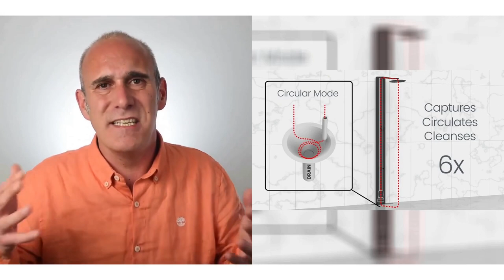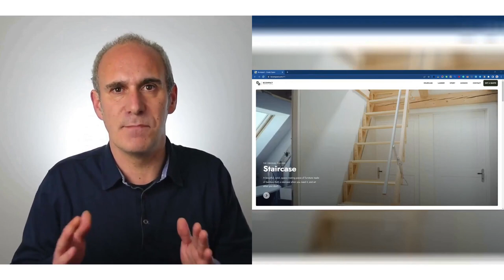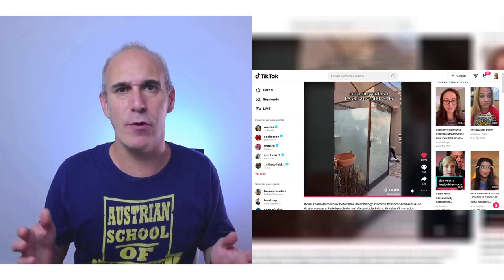Innovación doméstica (Productos e invenciones innovadores, útiles y curiosos para tu casa)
00:00 - Ducha inteligente que reusa el agua
00:29 - Seguridad doméstica antirobo con generador de sombras
00:60 - la reinvención de la manivela
01:54 - Películas que invaden el salón de tu casa
02:27 - Grifo que dispensa agua de 0 a 100 grados
02:55 - Ventana que se convierte en terraza
03:19 - Bebidas con gas hechas en casa
04:15 - Silla esterilla
04:38 - Despertador con aroma a bacon recien hecho
05:14 - Sandwichera antirobo
05:41 - Escalera plegable
06:04 - Usarías este baño
06:35 - Despertador silencioso para empezar mejor el día
07:24 - Camas que se suben al techo
08:01 - Fallo de diseño en escalera

🎥video: Ducha inteligente que reusa el agua
📝summary: La empresa Reynstik reinventa la forma de luchar contra el desperdicio de agua al ducharse. Recicla el agua hasta seis veces, ahorrando hasta un 80% de energía y agua. Su innovadora tecnología incluye una app para monitorear el ahorro de agua en tiempo real. Ideal para todos, no solo para profesionales.

🎥video: Seguridad doméstica antirobo con generador de sombras
📝summary: HomeShadow ofrece un proyector que simula presencia humana al pasar por una lámpara, ayudando a disuadir a los ladrones. Aunque no garantiza seguridad total, su efectividad es prometedora. A diferencia de los dispositivos led convencionales, este mecanismo parece más realista. Puede ser una solución efectiva para proteger tu hogar.

🎥video: la reinvención de la manivela
🔗info: [milda: The one-step push-pull interior door lock by Anylock — Kickstarter]
 📝summary: Los fundadores de Eniloc han creado Milda, una manivela innovadora que simplifica el proceso de abrir una puerta a un solo paso. Aunque no es tan crucial como la electricidad o el agua corriente, ha atraído 150 clientes en una campaña de crowdfunding. Parece ser una solución conveniente para evitar accidentes con bandejas de vidrio.

🎥video: Películas que invaden el salón de tu casa
 📝summary: Imagina ver una película donde la acción se extiende a tu salón a través de tu smartphone. Una aplicación se sincroniza con la pantalla de la tele, creando cascadas y paisajes en tu entorno. Aunque es experimental, pronto estaría disponible para gafas de realidad aumentada, ofreciendo una experiencia inmersiva única.

🎥video: Grifo que dispensa agua de 0 a 100 grados
📝summary: El texto destaca un invento sencillo: un grifo que dispensa agua hirviendo o casi congelada. Mejora la eficiencia en obtener agua caliente o fría. Además, permite añadir burbujas al agua. Es ideal para adaptarse a diferentes necesidades y preferencias de temperatura del agua de manera rápida y eficaz.

🎥video: Ventana que se convierte en terraza
📝summary: Esta empresa sueca ha creado una ventana para tejados que se transforma en balcón, ofreciendo la posibilidad de tener un espacio exterior en viviendas con poco espacio. Con un diseño ingenioso, permite disfrutar de un ambiente similar a una terraza de obra, ideal para colgar plantas y relajarse al aire libre.

🎥video: Bebidas con gas hechas en casa
🔗info: Sodastream

🎥video: Silla esterilla

🎥video: Despertador con aroma a bacon recien hecho

🎥video: Sandwichera antirobo

🎥video: Escalera plegable

🎥video: Usarías este baño
🔗info: Grupo Galk

🎥video: Fallo de diseño en escalera
🔗info: Imgur. “Don’t Think the Owner of This Hotel Thought This Through.” Imgur, 2015, Accessed 5 Feb. 2023.